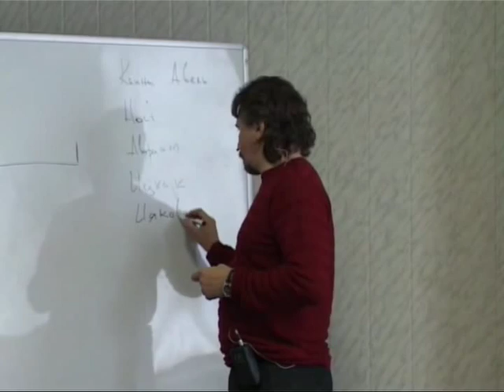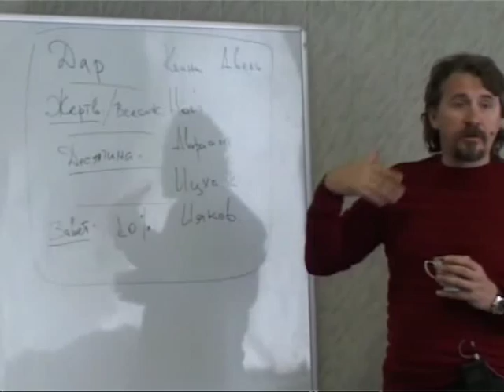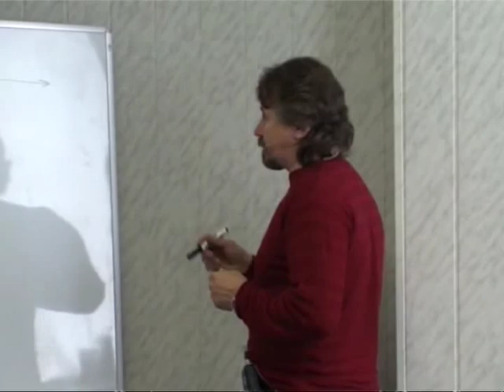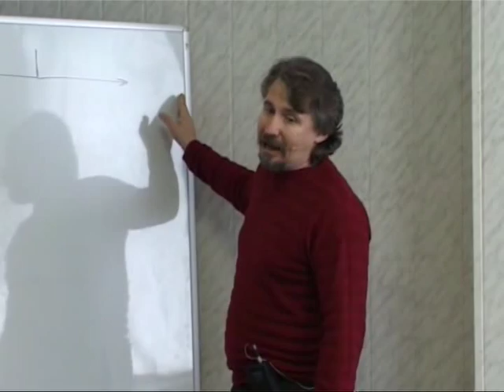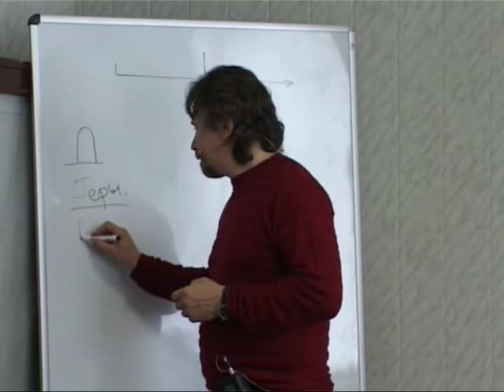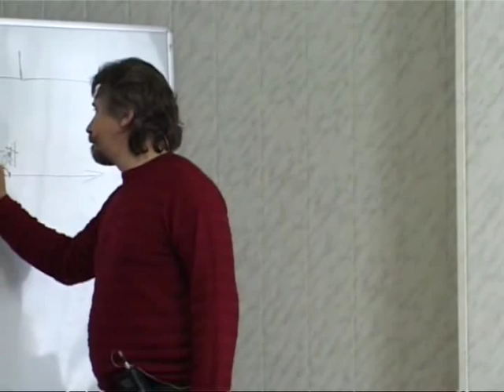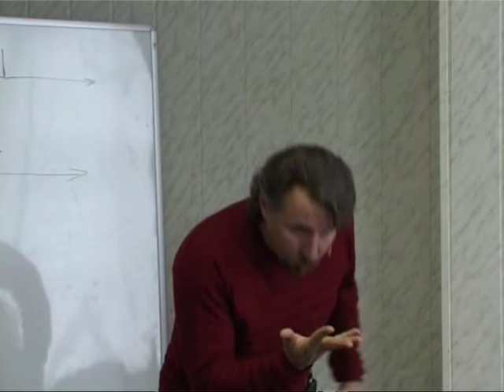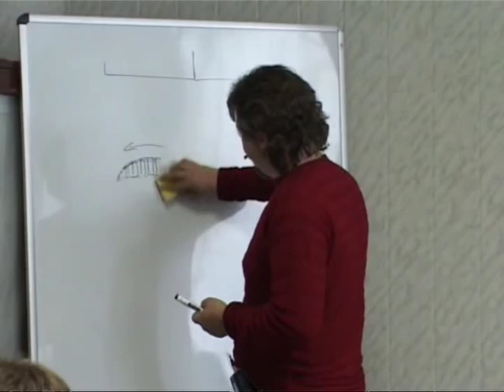МЕБИ Дмитрий Ю "Желание с чем то расстаться" Урок 7